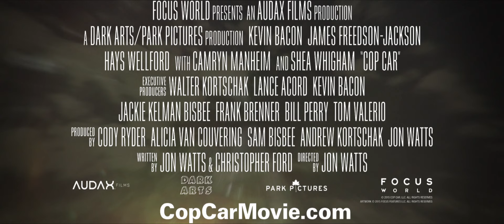Cop Car (2015) Official Trailer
When Two Rebellious Young Boys Stumble Across An Abandoned Cop Car Hidden In a Secluded Glade They Decide To Take It For a Joyride. When The Small Town Sheriff Goes Looking For His Missing Car, The Boys Find Themselves In The Center of a Deadly Game of Cat And Mouse And The Only Way Out Is To Go As Fast As Their Cop Car Can Take Them.